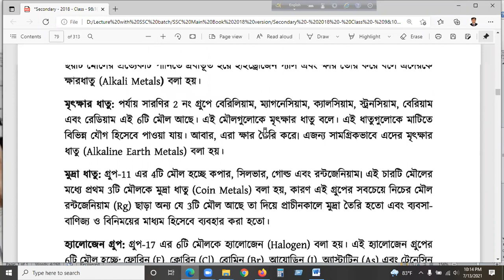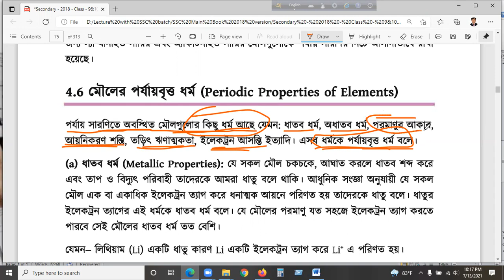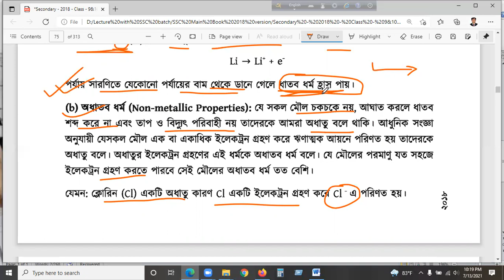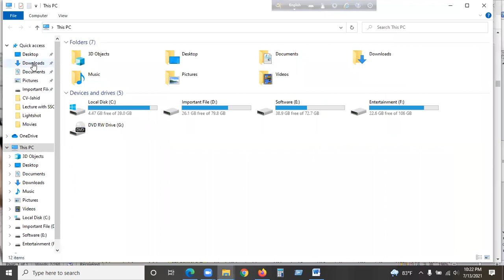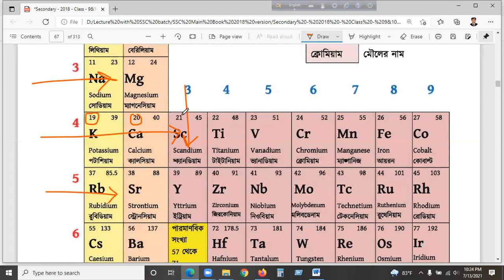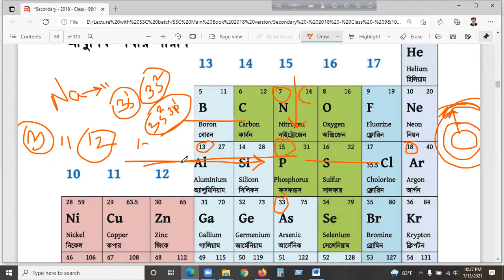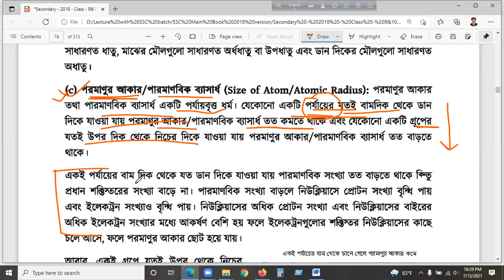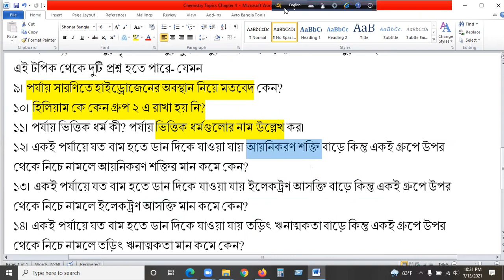Chemistry-Chapter 4-মৌলের পর্যায়বৃত্ত ধর্ম এবং ব্যাখ্যা-পর্ব-১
নবম শ্রেণি